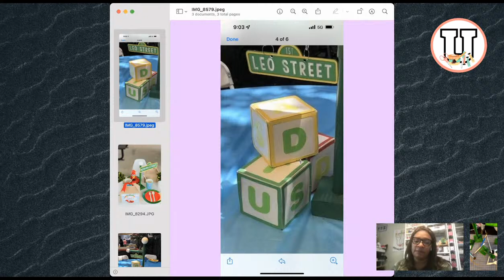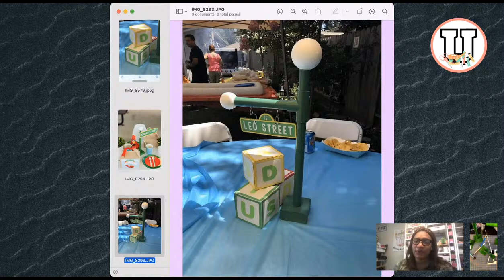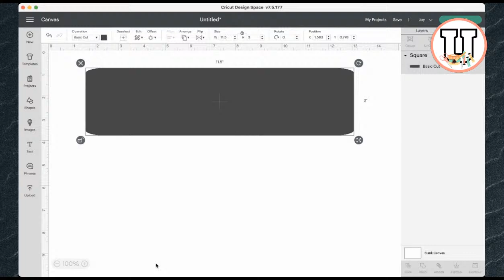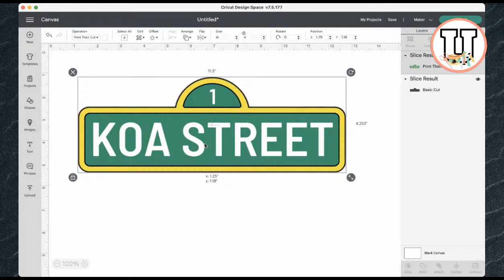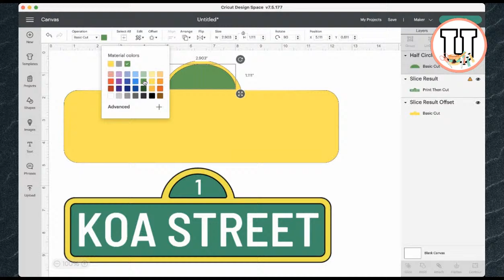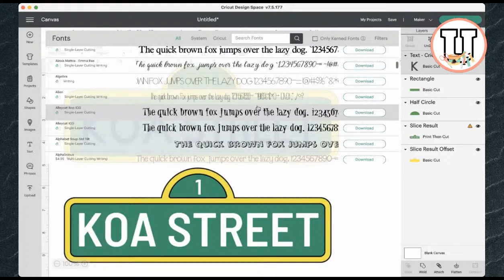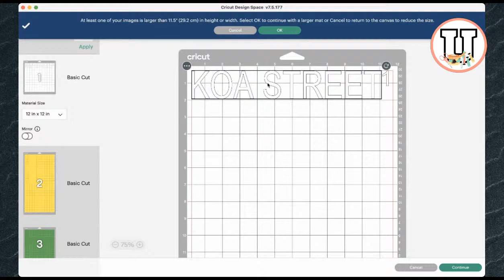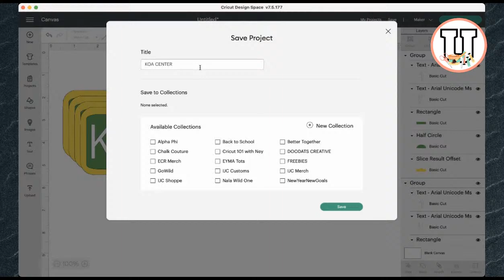Craft and Chat | Sesame Street Party Centerpieces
Hey Guys! Come chat with me while I complete a set of Sesame Street Centerpieces for an upcoming event that @DoodatsCreative is coordinating.

I will be using my Cricut Maker for this project.